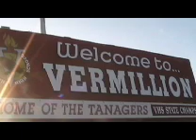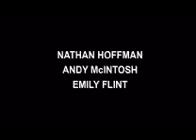Vermillion Episode 102 -- Gay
Ted and Danny are forced to go accompany Percy on a date. Music by We All Have Hooks for Hands, Soulcrate Music, and The Go! Team.